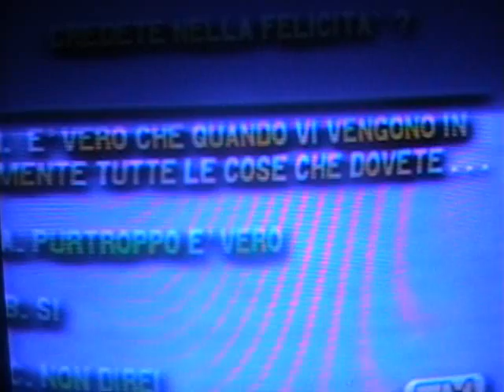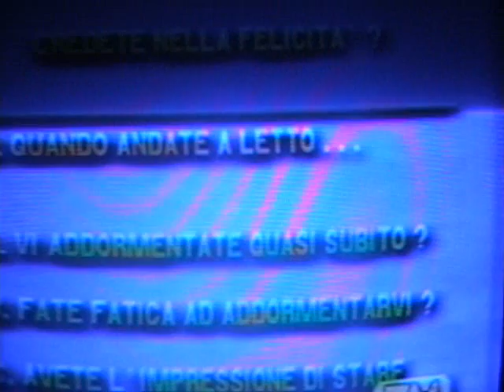Ecodibasilicata/In ricordo di Gelsomina Scaldaferri II parte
Il 28 dicembre 1993 l'emittente di Lauria Tv Lucana invitò ad una trasmissione condotta da Elisa Forte, Gelsomina Scaldaferri. Gelsomina, nata a Potenza nel 1967 ma da sempre residente a Lauria, era una giornalista di Telenorba che si avviava ad una brillante carriera. Un amaro destino interruppe questo sogno nel settembre 1994. Era stata eletta da poco consigliere comunale.